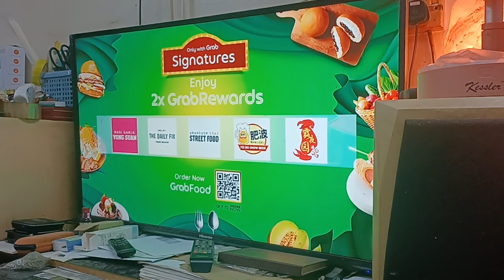Grab Astro QR